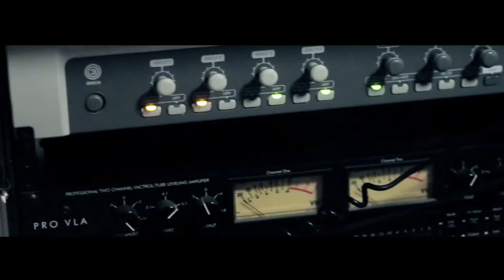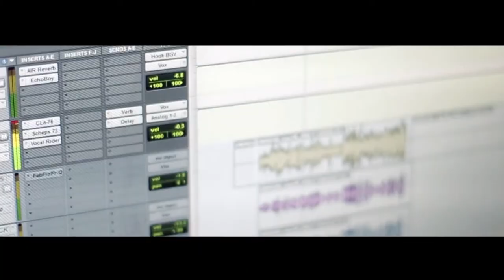Real Life Click - Been Too Long Ft. Lega'C Jones (Official Music Video)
Official video of Real Life Click performing Been Too Long Ft. Lega'C Jones from the album SANGVIS REGVM: Blood of Kings.

Directed by Tsega Films